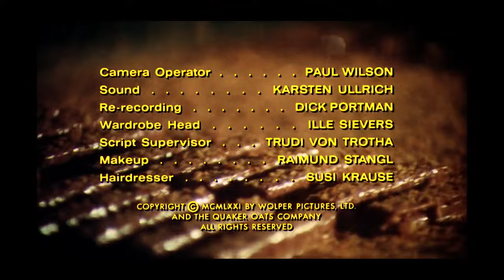Willy Wonka and the Chocolate Factory (1971) beginning credits scene HD